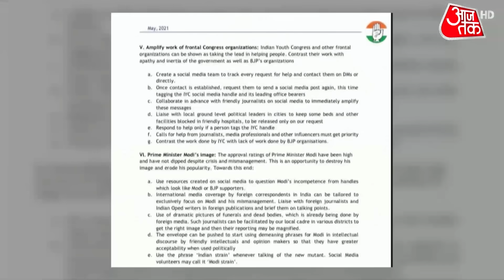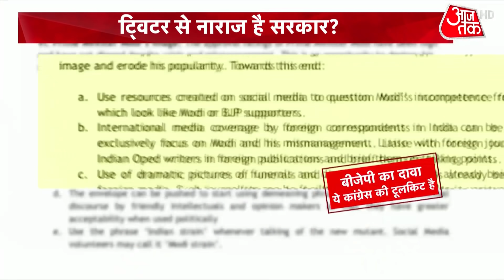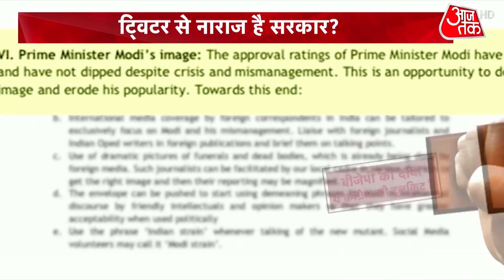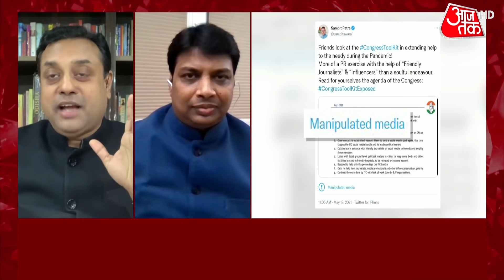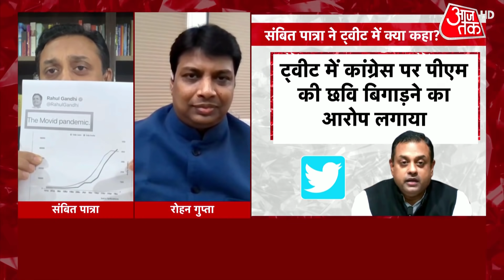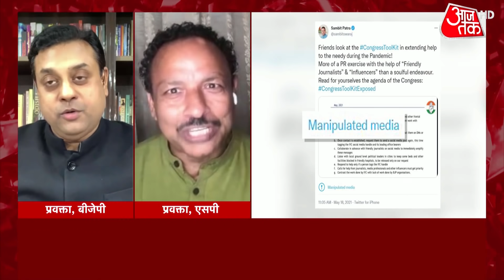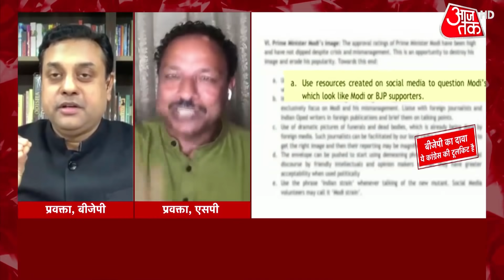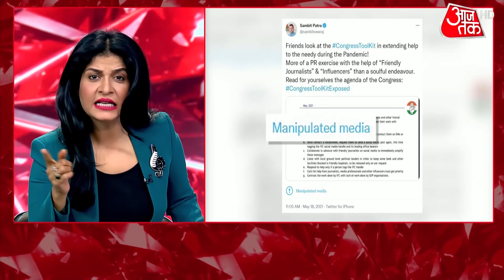Twitter से नाराज है सरकार? Halla Bol With Anjana Om Kashyap | Debate | Toolkit | Manipulated Media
कुछ दिनों पहले संबित पात्रा ने टूलकिट केस को लेकर कांग्रेस पर हल्ला बोला था और उसे सरकार और पीएम के खिलाफ साजिश बताया था. लेकिन अब शायद ये दांव उल्टा पड़ सकता है क्योंकि ट्विटर ने पात्रा के ट्वीट को तथ्यात्मक रुप से गलत कहा है और उसे मैनिपुलेटेड मीडिया कैटेगरी में मार्क कर दिया है. सवाल है कि अगर ट्विटर का एक्शन सही है तो फिर इस टूलकिट की सच्चाई क्या है. आखिर कौन है इस टूलकिट के पीछे.